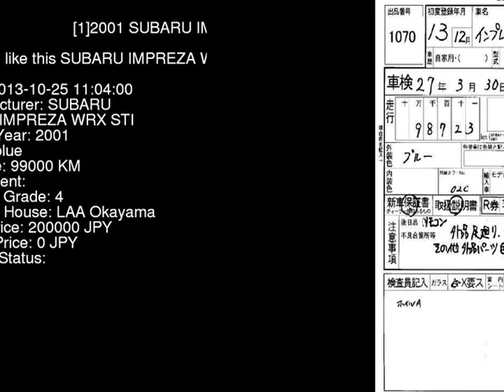2001 SUBARU IMPREZA WRX_STI GDB - Japanese Used Car For Sale Japan Auction Import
2001 SUBARU IMPREZA WRX_STI GDB - Japanese Used Car For Sale Japan Auction Import GDB,SUBARU,IMPREZA,WRX_STI,LAA Okayama,jdmvip,vip,jdm,cars,japan,jdmvip.com,japanesecars,usedcars Japanese Used JDM Car For Sale At Auction in Japan for Import